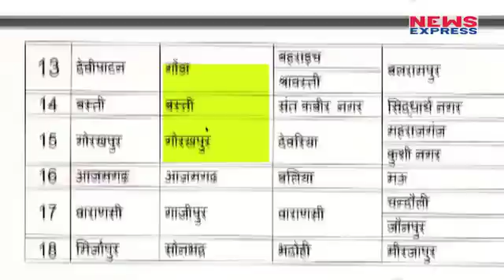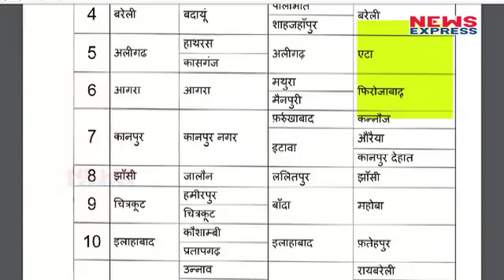UP निकाय चुनाव की अधिसूचना जारी, जानें- कब कहां होगा मतदान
With all political parties fighting on their respective election symbols, the municipal polls in Uttar Pradesh, this time, will be another spectacle. The dates will be announced on Friday in state capital Lucknow.

Edit:-Pardeep Tomar